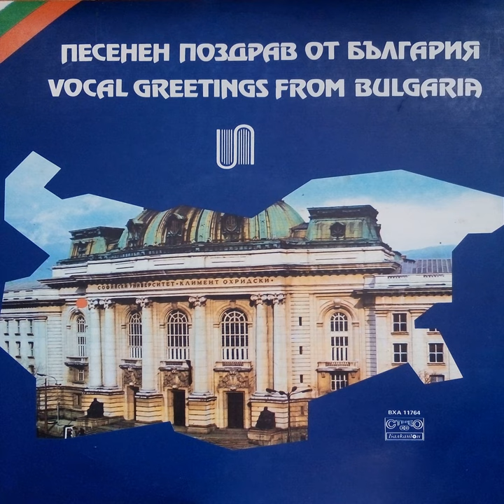Красавска ръченица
Красавска ръченица · Rumen Sirakov · Stoyan Velichkov · Mihail Marinov · Kostadin Varimezov · Petar Tsambov

Песенен поздрав от България

Composer: Traditional